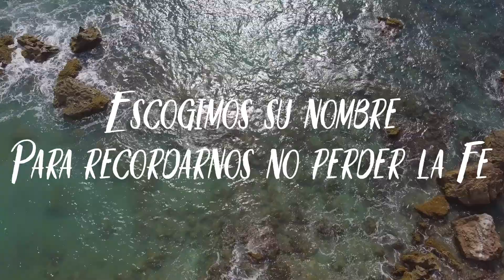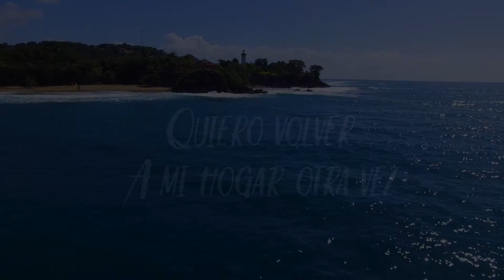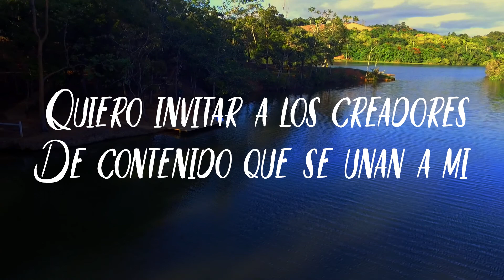Esperanza - Verde Luz- Historia Corta y Reto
Este video tiene dos partes. Primero es un video contando la historia que escribí y la segunda parte es un reto a ustedes a que creen videos parecidos a este contando sus historias. Les comparto el enlace. Donde pueden compartir sus historias y a la misma vez compartir esta lista para que más personas se puedan unir a este experimento.

Music. Verde Luz- Raul Di Blasio

Gear used:  DJI MAvic Pro || IPhone 7 Plus

If you like the content and wish to cooperate to keep producing more free content feel free to donate